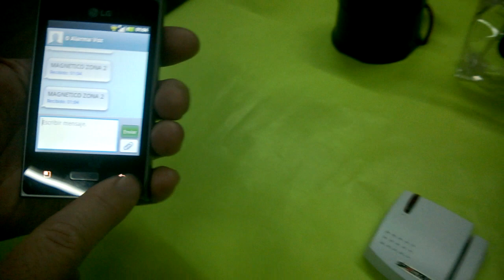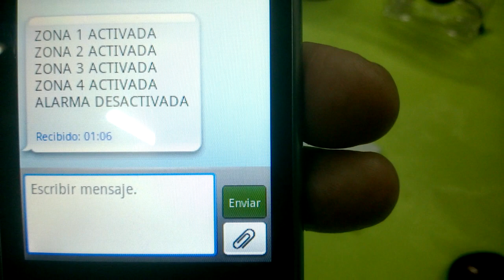CONTROL REMOTO GSM SIN LIMITE DE DISTANCIA 4 entradas 4 salidas config 100 dispositivos inalámbricos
Monitoreo Remoto
ALARMA GSM - BACKUP CELULAR - CONTROL REMOTO POR TELÉFONO - DTMF - SMS - RF
Compatible con Sensores, Controles y Bridge Sonoff WiFi
RF 433.92 Mhz - HT6P20B - EV1527

INTRODUCCION:

El Monitoreo Remoto solo requiere el agregado de una tarjeta SIM de celular.
Tiene 4 zonas o entradas cableadas, 8 zonas inalámbricas, soporta 100 dispositivos inalámbricos, 4 zonas pánico, 5 particiones y 4 salidas a relé.
También se pueden configurar los relés de manera que queden retenidos o realicen un pulso de tiempo programable. Mediante SMS o una llamada se puede activar cualquiera de los relés y consultar el estado de los mismos, consultar el estado de las entradas (si tienen o no tensión) y el estado de las particiones (activadas o desactivadas).
Configurar el disparo por 12 volt, 0 volt o por cambio de estado; configurar el tiempo del pulso de disparo y también el tiempo de retardo de activación de la partición.
Se puede configurar para que envíe SMS, llamar (o ambas) a 50 números de teléfono distintos.
Se puede utilizar para domótica: activando los relés desde el teléfono, conectando pulsadores a la plaqueta y activarlos o desactivarlos desde los mismos o desde el control remoto, versión compatible con controles remoto, sensores y Bridge WiFi Sonoff.
De la misma forma las particiones se activan desde el celular, pulsador o control remoto. Tiene localización por GPRS (depende de la prestadora del servicio telefónico) y admite la conexión de un módulo GPS de Arduino.
Toda la plaqueta es configurable desde una PC con conexión USB y Windows XP/7/10. La configuración es realmente sencilla y se realiza a través de un software incluido en el producto, sin costo adicional. Es posible exportar e importar los archivos de configuración.
NOTA: para que la placa funcione necesita tener colocada una tarjeta SIM. Para que el SIM sea reconocido no debe tener configurada ninguna CLAVE ni PIN. Para que la placa realice llamados o envíe SMS el SIM necesita tener crédito. Para configurar la placa esta debe estar alimentada. Una vez configurada desconectar el cable USB y la alimentación para reiniciarla.

Monitoreo Remoto COMANDOS por DTMF, SMS y Aplicación Android